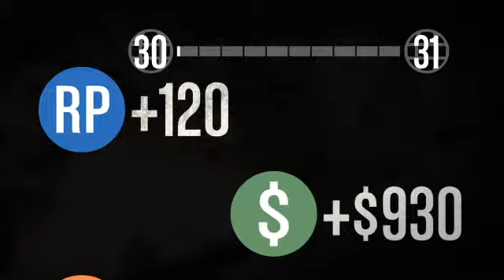Grand theft auto 5 percy115 - 8 / 20